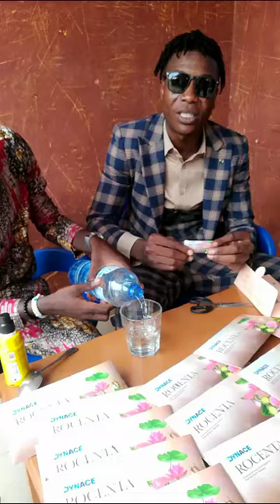Démonstration du produit Dynace Rocenta WhatsApp